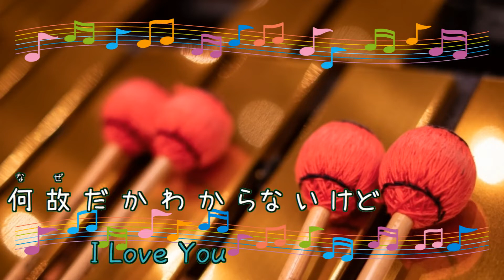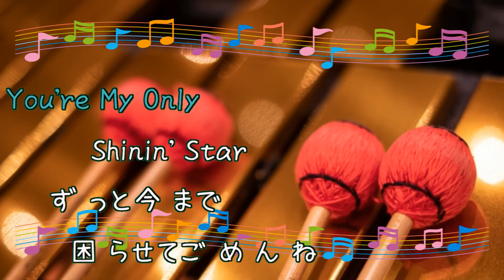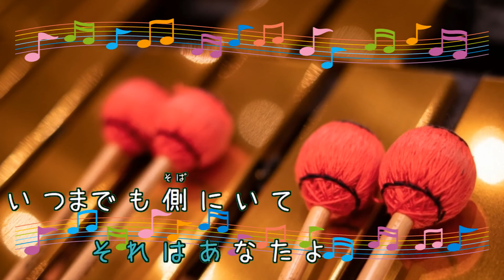You're My Only Shinin' Star / 中山美穂 角松敏生 ビブラフォン [歌える音源] (歌詞あり ガイドメロディーあり 1988年 オフボーカル 家カラ karaoke)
キー：A major。バラード。
オフボーカル：instrumental。フルパートの構成。

12枚目のシングル。

1988年2月17日発売。

作詞：角松　敏生 作曲：角松　敏生

女性キー
未定

男性キー
未定